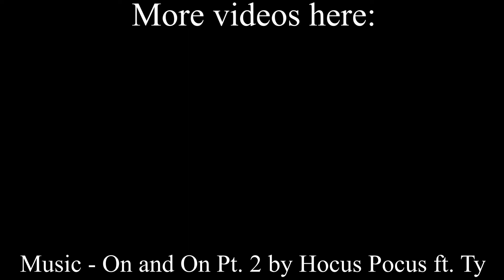The Secret Ninjas